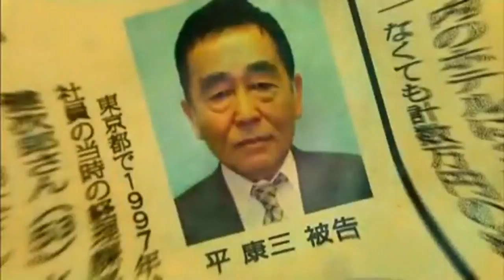Hidarime Tantei Eye Video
oyoyoyoyoyo